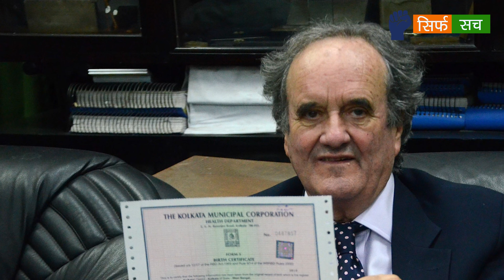EXCLUSIVE INTERVIEW: भारत में Journalism की पहचान हुआ करते थे Sir Mark Tully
भारत में तब प्राइवेट टीवी चैनल्स का आगमन नहीं हुआ था। उस दौर में पत्रकारिता की दुनिया में दो लोगों का बोलबाला था एक थे इंडियन एक्सप्रेस के संपादक अरुण शौरी और दूसरे बीबीसी के मार्क टली। इनकी विश्वसनीयता इस कदर थी कि इन्होंने जो बात कह दी, वो पत्थर की लकीर बन जाती थी.. आखिरी सच। एक बेहतरीन ब्रॉडकास्टर और जिंदादिल इंसान मार्क टली का पुराना और बेबाक इंटरव्यू...

ऑडियो क्रेडिट- बीबीसी हिंदी